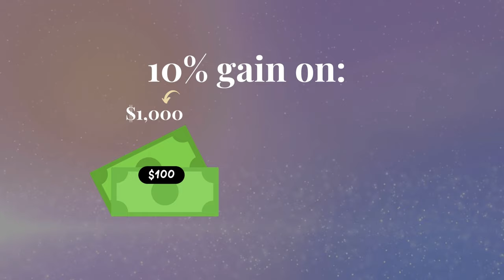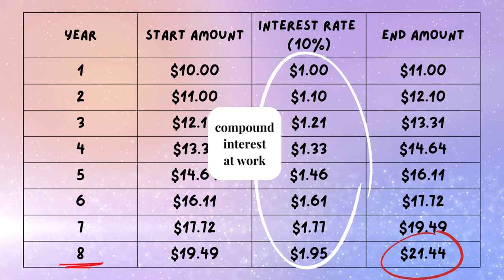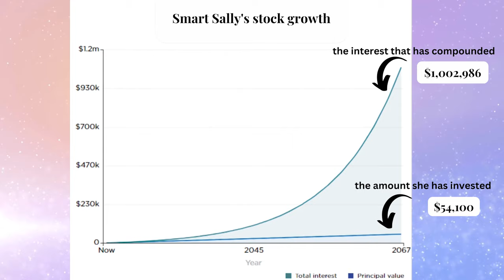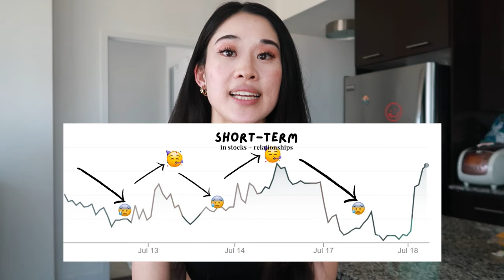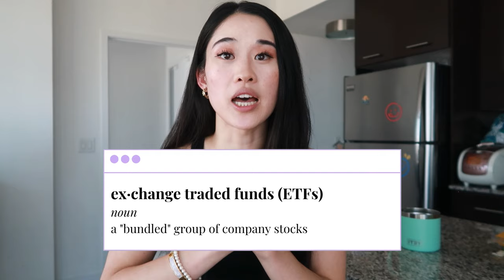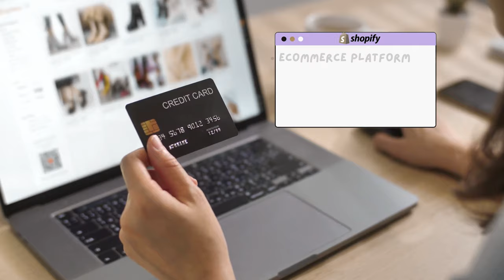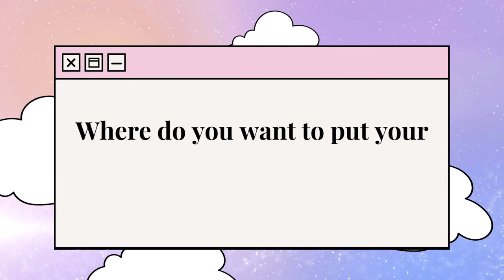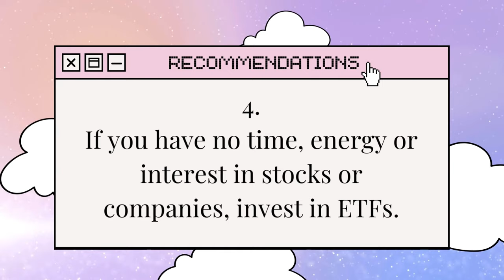I built a 6 figure stock portfolio at 24. Here's how & what I learned.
*please check my pinned comment on a mistake I made in the video!*
✦ join the free 5-day email series to build your aligned part-time business you love with ease on top of a 9-5

time stamps
00:00 investing intro
01:50 1st way
02:09 2nd way
08:04 3rd way
13:13 final recommendations
15:22 the biggest lifetime investment

✦ camera I'm using (recommend
✦ ring light
✦ camera tripod
✦ ergonomic keyboard
✦ ergonomic mouse

books
✦ I will teach you to be Rich by Ramit Sethi
(money book - I love his sarcastic witty humor and just how direct, straightforward and practical he is.)
✦ Happy Money by Ken Honda
(money book - SO good - a holistic, more spiritual way of seeing money (this how how I attract $!))
✦ Bending Reality by Victoria Song
(a practical, logical way to the law of attraction)
✦ Breaking the Habit of Being Yourself by Dr. Joe Dispenza
(evidence and science-backed research to help you break your old identities no longer serving you, to becoming that Next-Level version of you)
✦ Regenerative Business by Samantha Garcia
(how to align your business to nature, so you build a sustainable, regenerative business.. LOVE the holistic, spiritual elements tied to practicalities of life & business.)

Sub count: 11,462 beautiful subbies